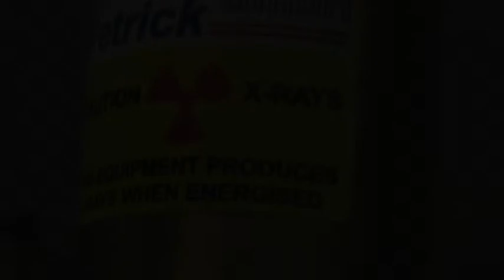Noc Muzeów 2012 na Politechnice Opolskiej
Blisko 200 osób odwiedziło Muzeum Politechniki Opolskiej w czasie Nocy Muzeów.